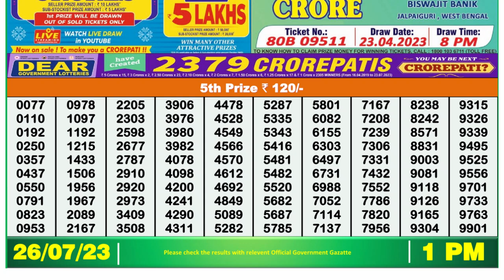Dear Lottery Sambad 1pm today 26.07.23 Nagaland State Lottery Result